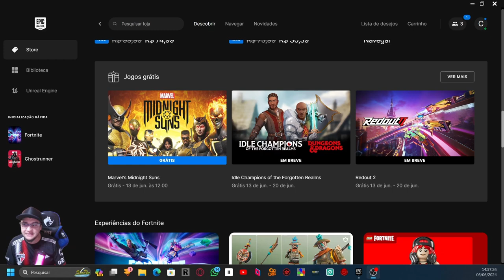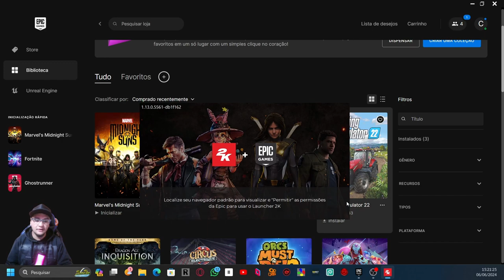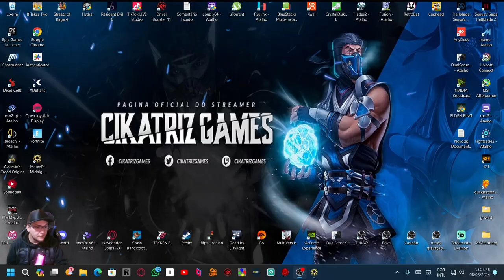Marvel's Midnight Suns GRÁTIS!!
Marvel’s Midnight Suns é um verdadeiro crossover que combina uma história fenomenal, relações entre personagens, personalização e um RPG com estratégia tática e mecânica de combate de um novo e revolucionário jogo baseado em cartas. No lado mais sombrio do Universo Marvel, você forjará laços indestrutíveis com lendários super-heróis da Marvel e perigosos guerreiros sobrenaturais na luta contra a maior ameaça do mundo até agora... as forças demoníacas de Lilith e o antigo deus Chthon.

LUTE E CRIE ESTRATÉGIAS COMO UM SUPER-HERÓI NOS CANTOS MAIS SOMBRIOS DO UNIVERSO MARVEL. Jogue como Hunter, um lendário matador de demônios que lidera uma equipe de super-heróis e guerreiros sobrenaturais para enfrentar ameaças apocalípticas.